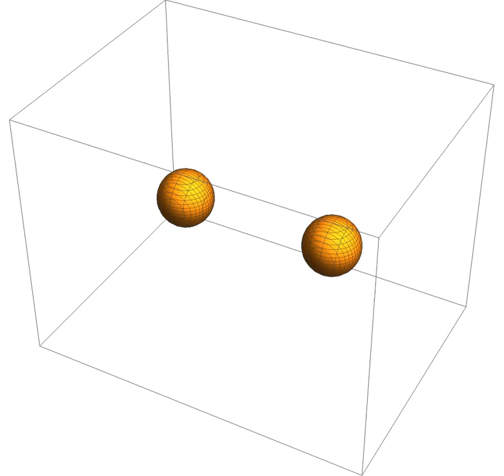small 18 18 3D